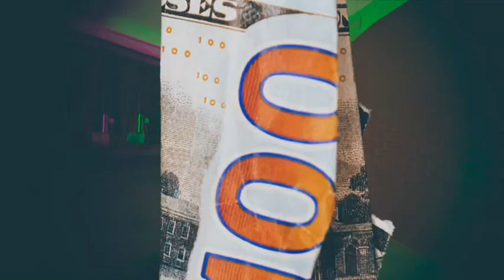ACEG0D - OMG/Faygo (OFFICIAL MUSIC VIDEO)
Video shoot by @trevinchy

Video edited  by  @officialvoncliff